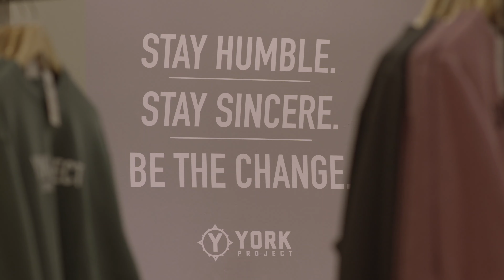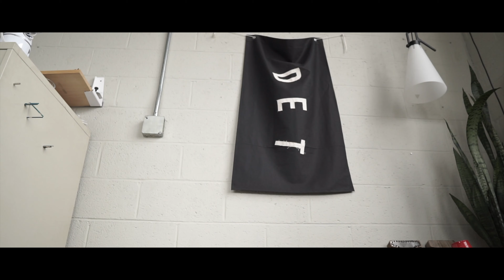VLOG | BTS YORK PROJECT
Had a couple shots with my guys over at york project decided Ill share the days with you!

York Project 1st Commercial  -
York Project 2nd Commercial -